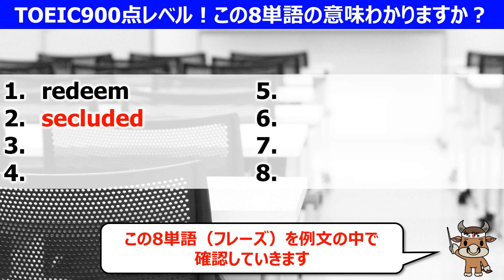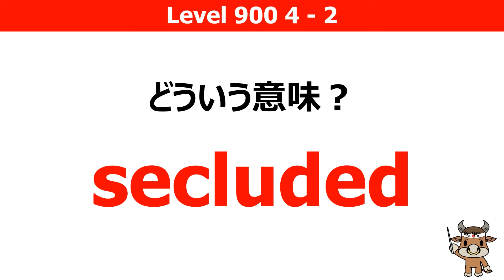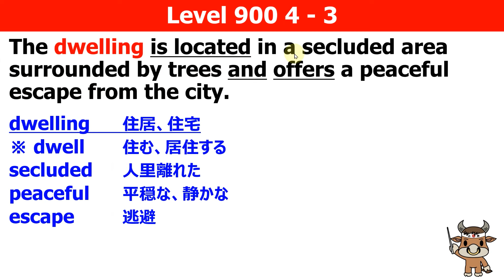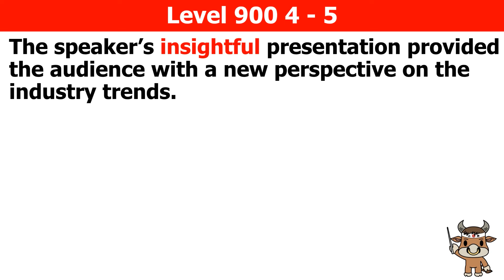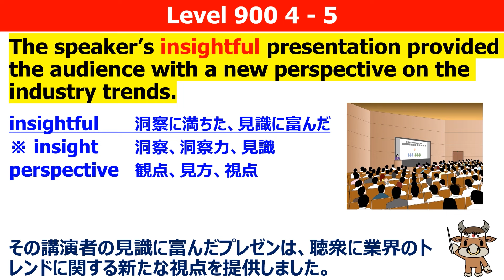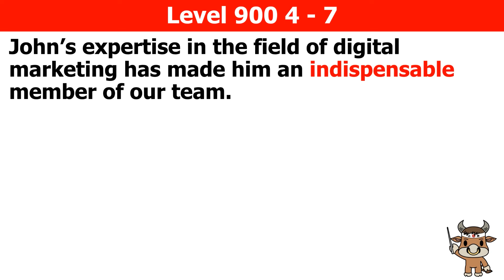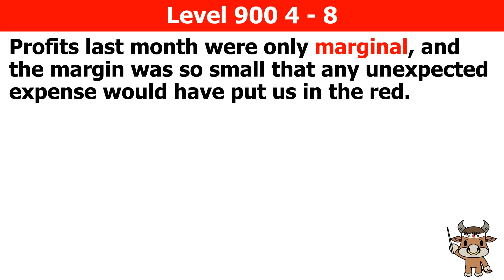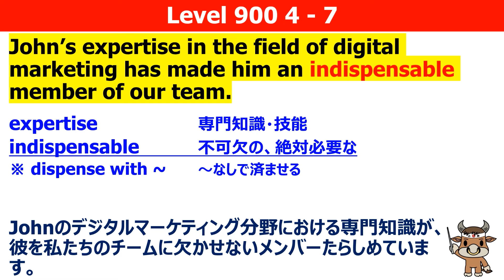【TOEIC900点対策】この8個の英単語すぐにわかりますか④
TOEIC900点レベルの英単語をクイズ形式で、例文と一緒に解説しました！
知らない単語が合ったらぜひ復習をしましょう！

🐮猛牛先生メルマガ登録ページはこちら↓🐮

🐮猛牛先生公式ウェブサイト🐮

00:00 TOEIC800重要単語クイズ
0:36 redeem
2:12 secluded
3:52 dwelling
5:38 perspective
7:18 insightful
8:53 instrumental
10:45 indispensable
12:18 marginal
15:17 例文８つの復習